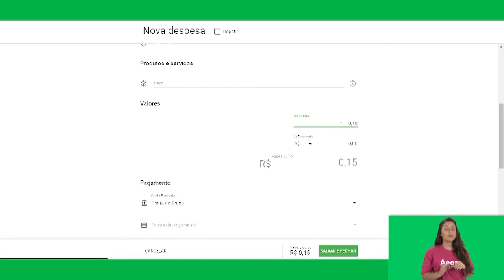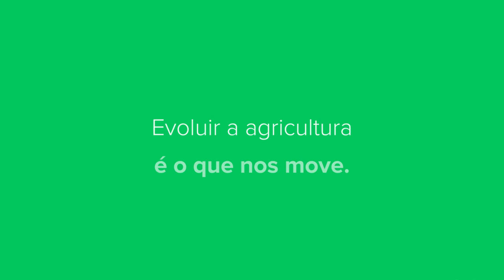Módulo II - Como registrar custo de seguro de máquinas em seu Aegro